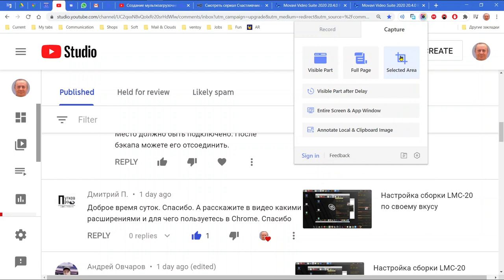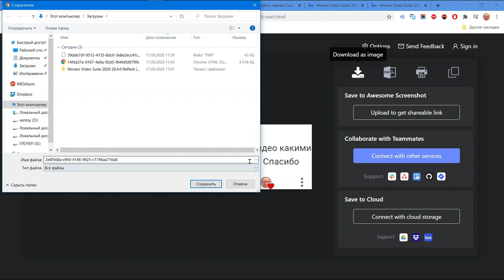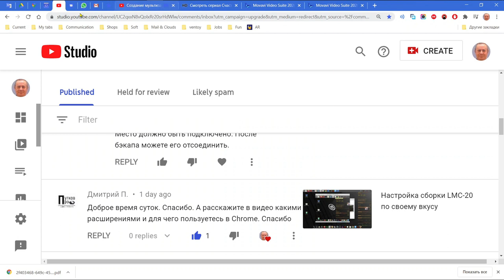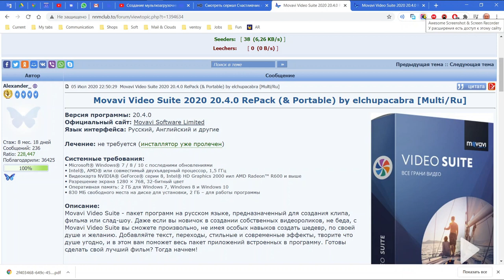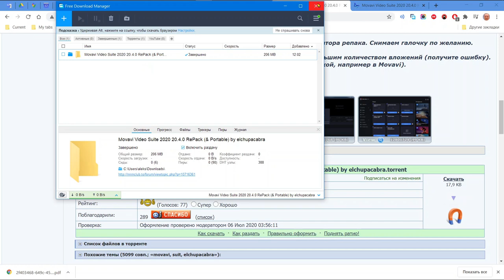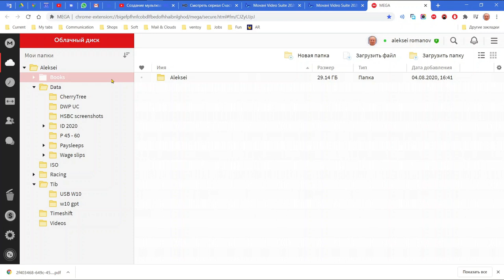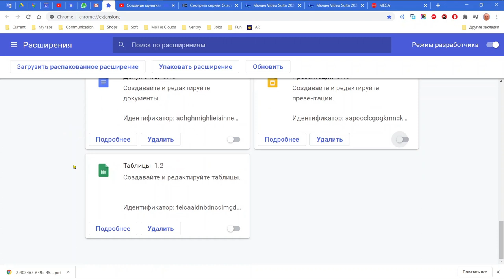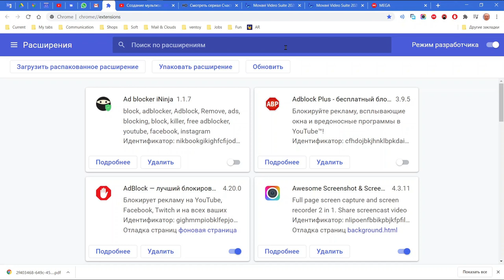О расширениях Google Chrome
Мой сайт О расширениях Google Chrome